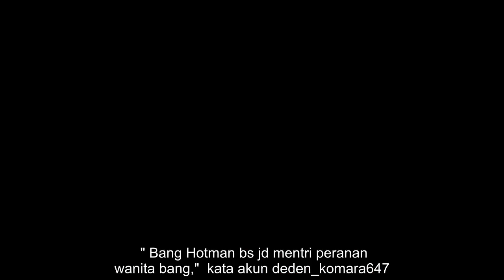3 Sahabat Masuk Kabinet, Hotman Paris: Hotman Ngga Laku Jadi Menteri!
Ini ungkapan hati Hotman     Dream - Hotman Paris ikut berkomentar dengan terpilihnya Sandiaga Uno sebagai Menteri Pariwisata dan Ekonomi Kreatif, menggantikan Wishnu Utama. Hotman juga menanggapi ditunjuknya Muhammad Lutfi sebagai Menteri Perdagangan menggantikan Agus Suparmanto.   Meski bergelimang harta, mobil mewah, dikeliling wanita-wanita cantik, pengacara kondang ini ternyata menyimpan rasa tak percaya diri. Terutama kepada rekan-rekannya yang kini duduk di kabinet.    " 3 Laki ini sahabat hotman dan semuanya jadi Menteri! Kalau Hotman nggak laku jadi Menteri,"  tulis Hotman Paris di postingannya, Rabu, 23 Desember 2020.   Di foto itu memang memperlihatkan masa muda Sandiaga Uno, Muhammad Lutfi, serta Erick Thohir yang sudah akrab sejak dahulu.   Melihat postingan Hotman yang terlihat iri dengan teman-temannya, Netizen ikut memberikan dukungan.   " Bang Hotman kan dah bahagia bang dikelilingi wanita2 cantik, ngapain lg jd Mentri ga ush bang, ntr ga ada waktu buat bahagiain wani ...